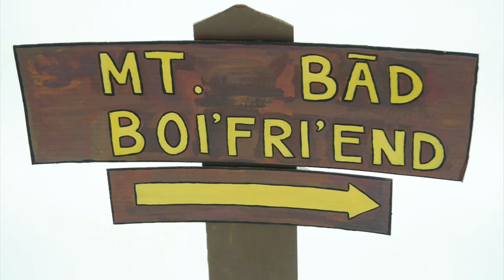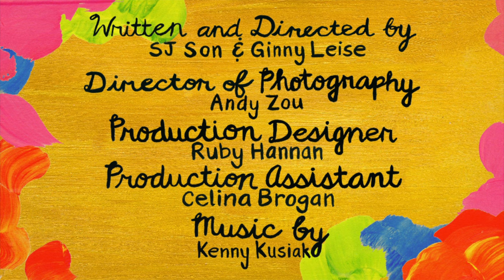HOG: Hearts of Gold // DR. LAVALAMP, VOLCANO SCIENTIST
TSG presents the new original series, HOG: Hearts of Gold.

Run for your lives! Dr. Lavalamp's boyfriend is going to blow!